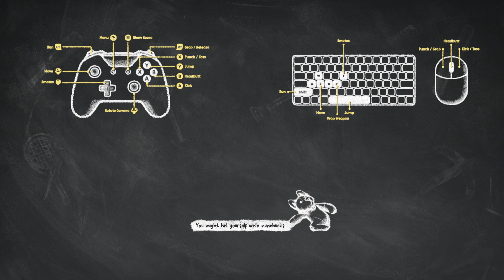FUERA DE MI BAR PARTY ANIMALS-ALEXFLISH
Mis lobos ponemos orden en mi bar si nos colaron muchos animales